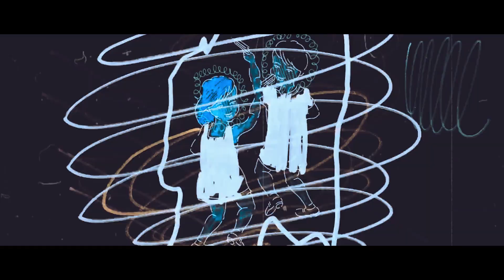Avalude Pakalukal | Promo Song | Short Film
"Avalude Pranayam" is a upcoming Malayalam short film.